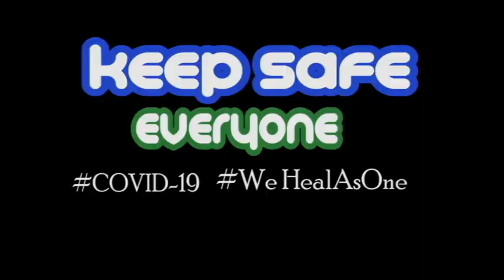Missing Travel due to the Pandemic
You will see the different places that we might missed to travel because of this COVID-19 pandemic.